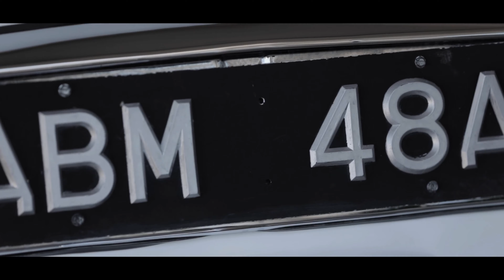Soto Vow Renewal 9/26/21